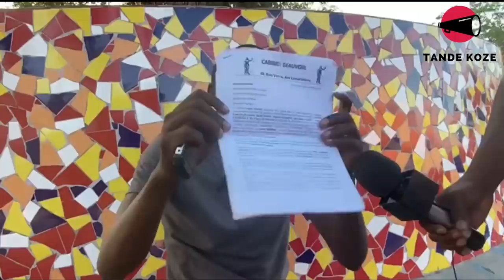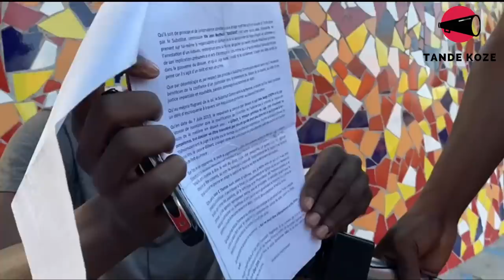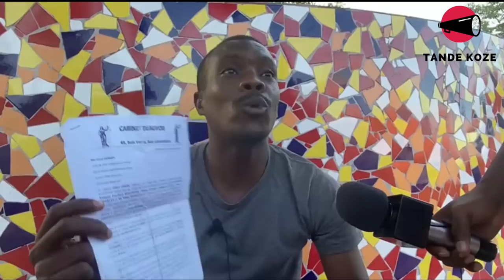Wendell Coq fè gwo deklarasyon/ Yon komisè Jamayik pale de John Joel Joseph/ Istwa Cesert Gilbert